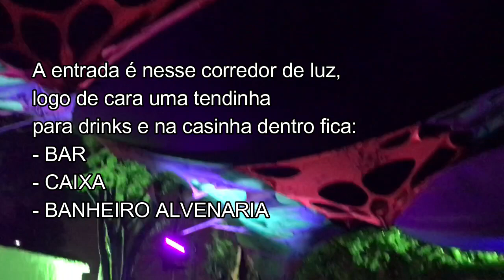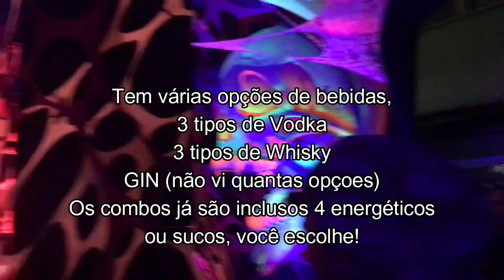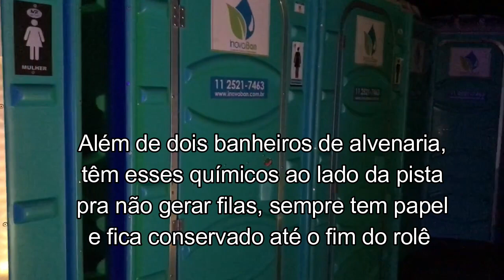Vlog Trance in Gru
Sonzera em meio a selva de pedras? é possível, sim!